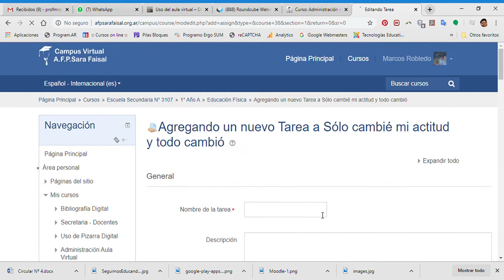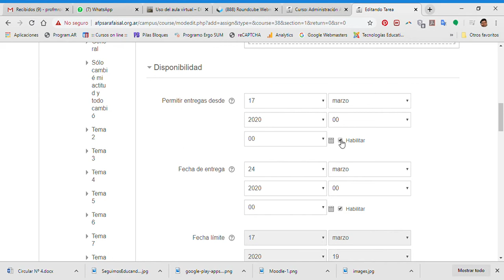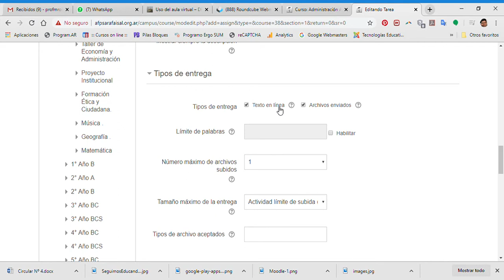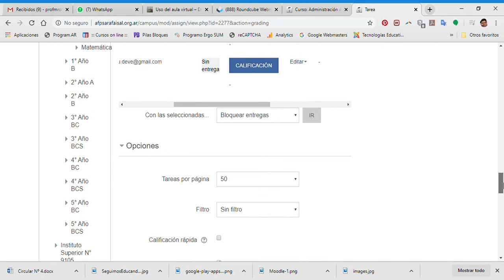Crear tarea y acceder a la corrección